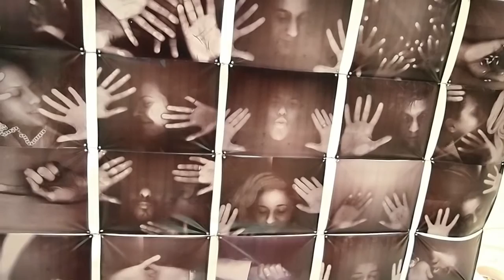Intervention du Social Media Club Tunisia à " Marketing méditerranée Tunisie" a l'IHEC